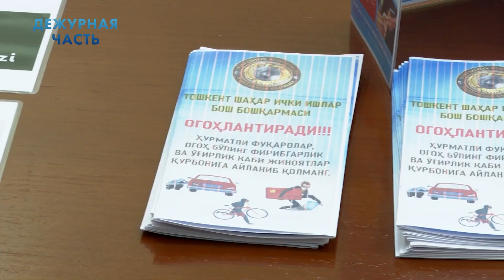Дежурная часть. Выпуск №41